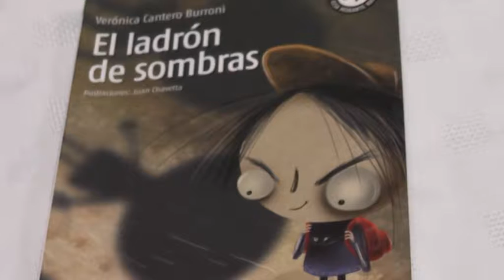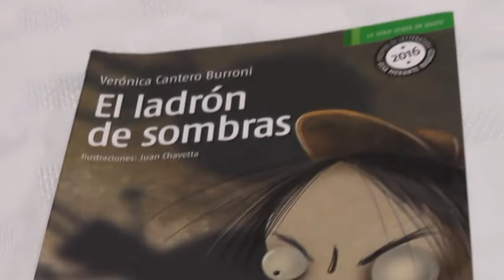CAROLINA ARROYO – MARISA FRIGIERI – DOCENTES – VERÓNICA CANTERO BURRONI – ESCRITORA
BRINDÓ UNA CHARLA EN LA INSTITUCIÓN EDUCATIVA